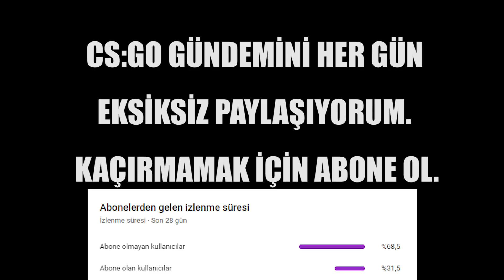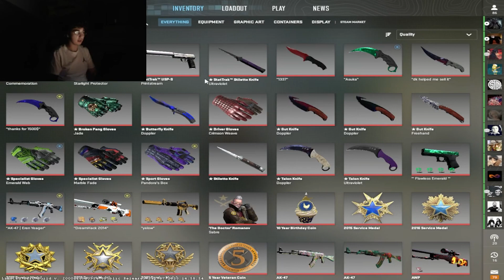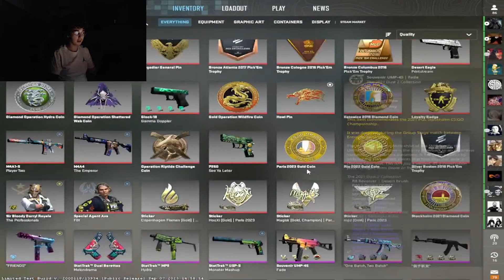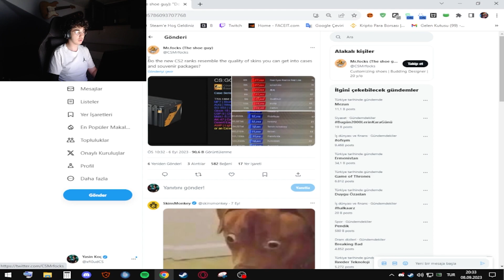XFLOUD CS2 İLE İLGİLİ ÖNEMLİ BİR İPUCU VERİYOR! HERKES BU YÜZDEN KASIYOR! Eternal Fire CSGO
CREDITS:
twitch.tv/

xantares
imorr
imor
xantares csgo
woxic csgo
cs go highlights
s1mple
woxic
clip highlights
imor fpl
fpl
faceit pro league
maj3r
xfl0ud
xfloud